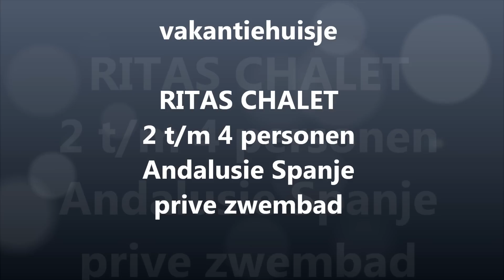Ritas Chalet, vakantie woningen Andalusie Spanje met zwembad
Ritas Chalet is een vakantie chalet voor 2, 3, max 4 personen in Andalusie, gelegen tussen de bergen en voorzien van prive zwembad.
een goedkope, lage huurprijs.